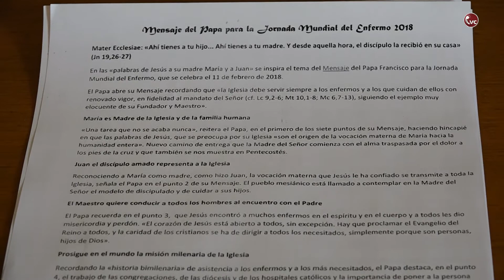1º Reunión de Inicio de Actividades : "Pastoral de Salud" CBBA-CVC.